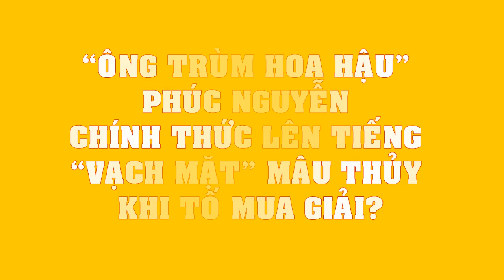“Ông trùm Hoa hậu” Phúc Nguyễn CHÍNH THỨC lên tiếng “vạch mặt” Mâu Thủy khi tố mua giải!